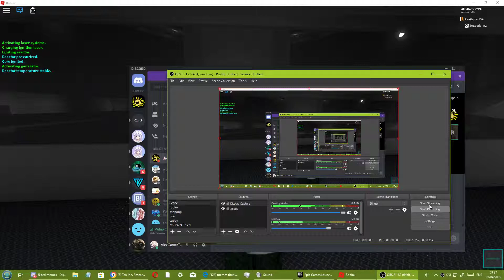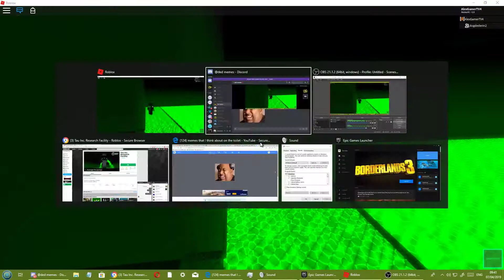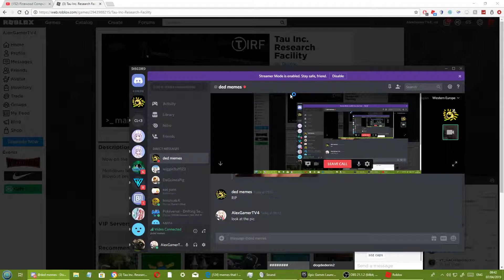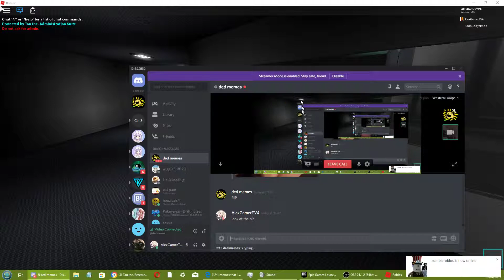SELF DESTRUCT WITH dogdederin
shoutout to dodgederin friend him on roblox please he will accept